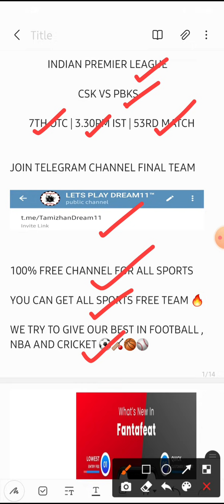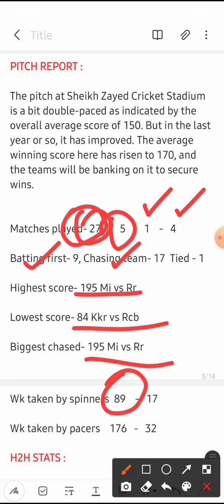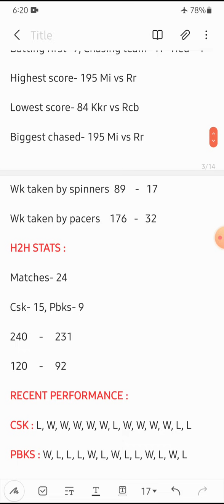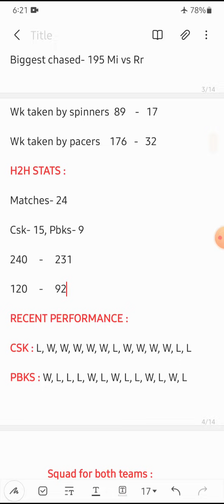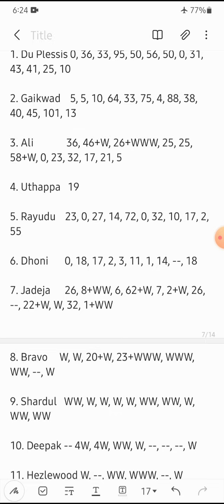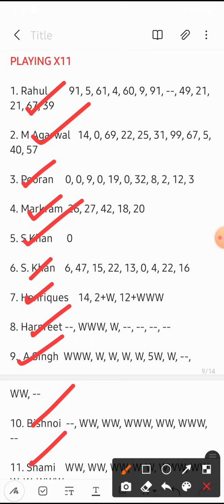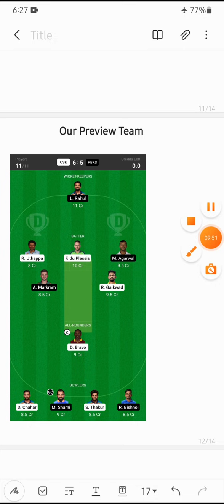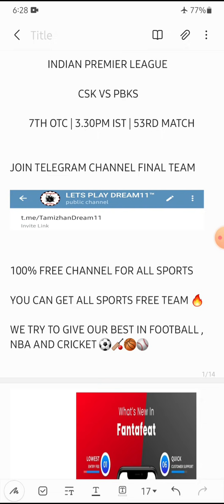CSK VS PBKS IPL 53RD Tamil Dream11 Prediction | Csk vs Pbks dream11 team | Mega League Prediction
OR

1. Sportasy

2. Vision11

3. Fantafeat

4. Fanadda

5. Kubera

6. Batball11

PBKS VS CSK DREAM11 PREDICTION
CSK VS PBKS DREAM11 TEAM
PBKS VS CSK DREAM11 TEAM
CSK VS PBKS DREAM11 GL TIPS
PBKS VS CSK DREAM11 GL TIPS
CSK VS PBKS PLAYING 11
PBKS VS CSK PLAYING 11
CSK VS PBKS HEAD TO HEAD
PBKS VS CSK HEAD TO HEAD
CSK VS PBKS TAMIL DREAM11
PBKS VS CSK TAMIL DREAM11
CSK VS PBKS DREAM11 TAMIL
PBKS VS CSK DREAM11 TAMIL
CSK VS PBKS TAMIL PREDICTION
PBKS VS CSK TAMIL PREDICTION

2. Dream11 takes great care to comply  with all central and state legislation in india to ensure that users are fully protected. Every contest is carefully designed to comply with applicable regulations in india.

3. This video analysis is based on my research and knowledge. I am not forcing anyone to follow my prediction.